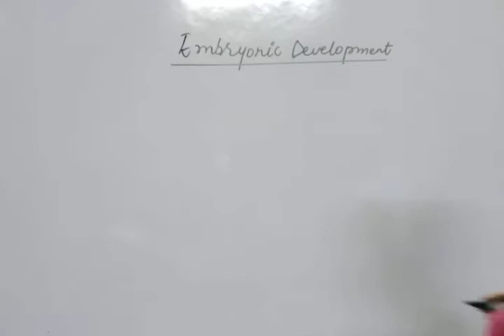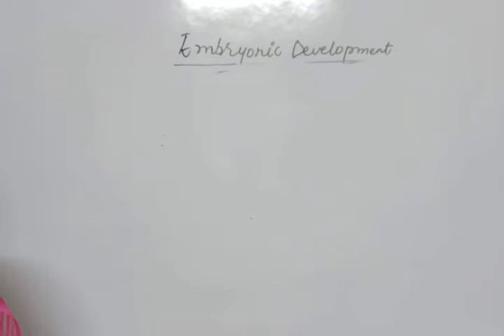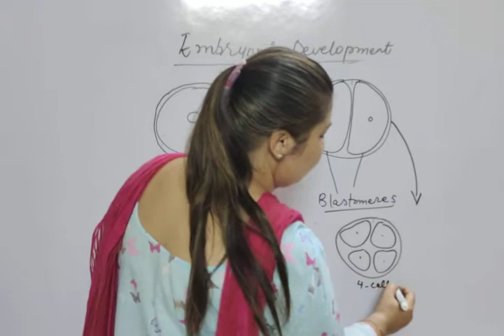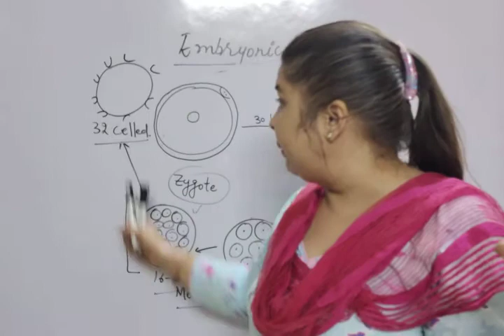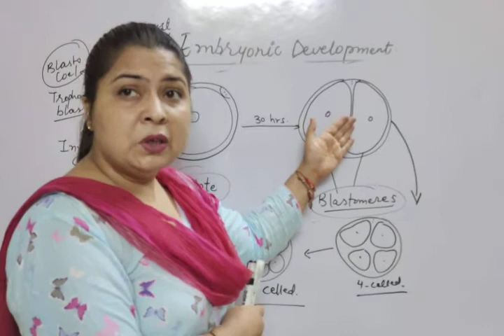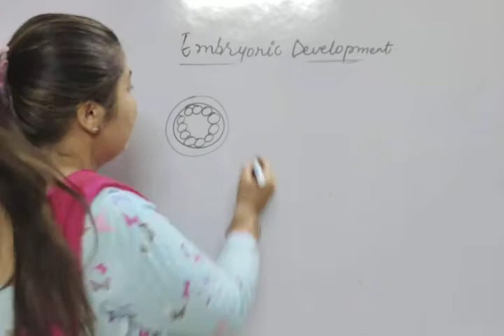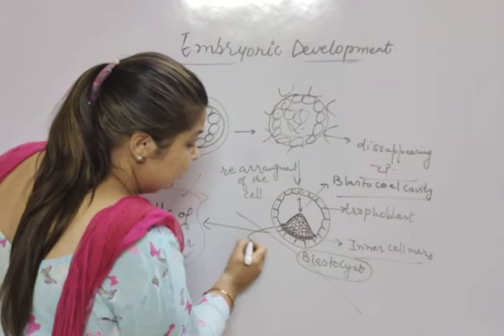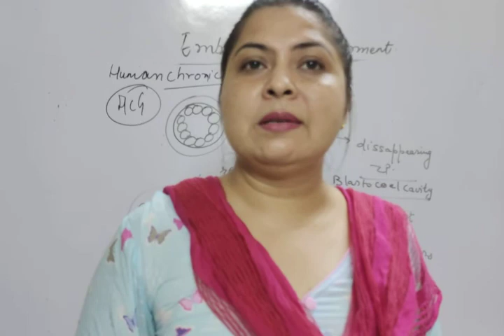Unit-1_Chapter-3_Human reproduction (Embryonic development_Cleavage)_L12